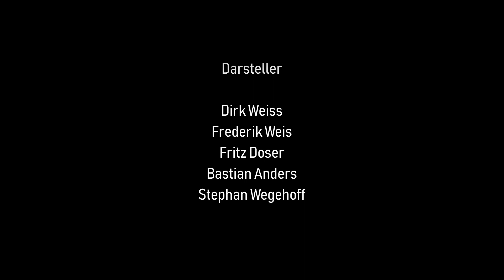Wilhelmsen Motorradtechnik - Wir erfüllen Träume!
Warum Motorrad? Warum Wilhelmsen? Weil wir es können! Unsere Leidenschaft ist Ihr Bonus und Ihr "Tor" zum schönsten Hobby der Welt.

Wilhelmsen Motorradtechnik ist mehr als nur der Verkauf von Motorrädern und Zubehör. Unser umfangreiches Veranstaltungsprogramm (Eventplan) ist der Garant für Ihre erlebnisreiche Motorradsaison und schweißt unser Team mit Ihnen auf Augenhöhe zusammen. Glauben Sie nicht? Kommen Sie zu uns nach Oeversee und stellen Sie fest: WIR ERFÜLLEN TRÄUME!